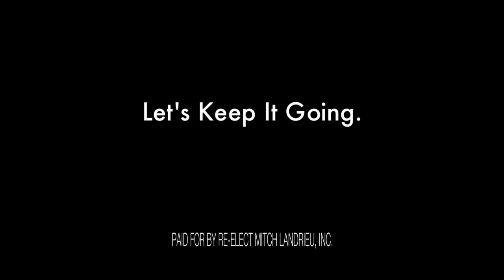Best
When we bring people together across this great city, that's when New Orleans is at its best.  When we stay united as one team, we can face any challenge and keep moving this city forward together.